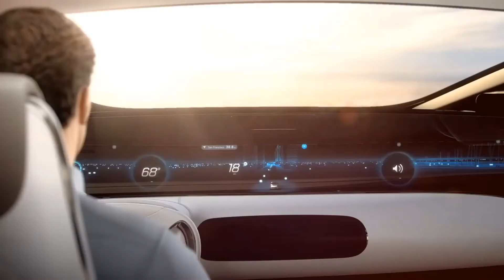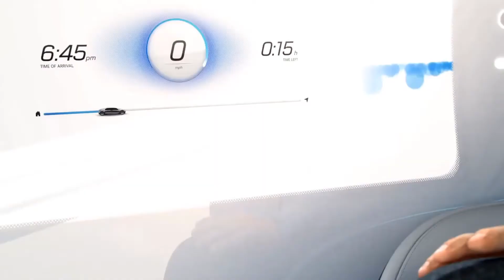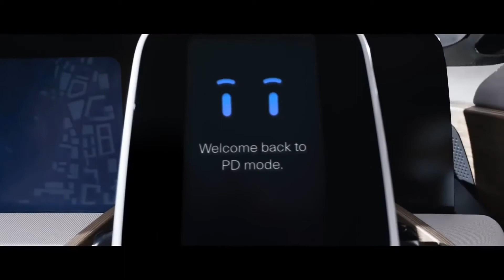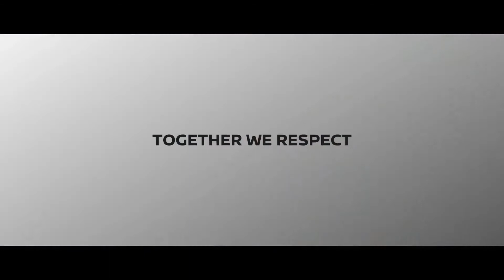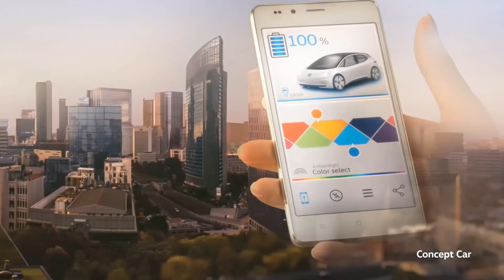TOP 5 BEST Self Driving Cars Of The Future You Won't Believe Actually Exist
5. Volkswagen I.D. Concept
4. Nissan IDS Concept
3. Rolls-Royce Vision Next 100
2. Mercedes-Benz F 015 Luxury in Motion
1. BMW Vision Next 100

BMW Vision Next 100
BMW wants to intensify your feeling of sheer driving pleasure even more in future – with the BMW VISION NEXT 100. A vehicle that is in continuous dialogue with you, the driver. A vehicle that recognises your needs, enhances your perception and adjusts to your individual requirements – seamlessly connecting you with intelligent technologies and materials to strengthen your capabilities more than ever before.

The F 015 Luxury in Motion communicates with its surroundings both visually and acoustically. Large LED displays at the front and rear as well as a laser projection system directed toward the front are responsible for the visual part, while the acoustic communication repertoire includes both sounds and specific spoken instructions.

Rolls-Royce Vision Next 100 Concept
Rolls-Royce showed off its Vision Next 100 concept today in London, giving a look at what its vehicles might look like a century years from now. The Rolls-Royce Vision Next 100 is the most luxurious car ever made. The chassis of this luxury car is a hand-built, and it is made from the most luxurious, advanced, and most expensive materials.

Nissan IDS Concept
Piloted Drive 1.0 will be for single-lane driving at sub-highway speeds. Piloted Drive 1.0 will be offered first in the Japanese market, starting in 2016, before coming to China, Europe, and the United States.

Volkswagen ID Concept
According to Volkswagen, the production version of the I.D. will arrive by 2020, and a fully self-driving version will be on sale by 2025. In autonomous mode, the steering wheel will tuck back into the dash.

I will upload videos about top 10 car, top 5 car, fast car, luxury car, test cars, test drive, review inside & outside and many more..✌✌